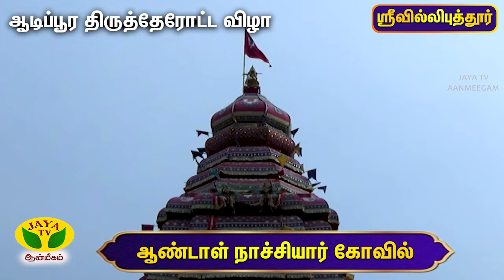ஸ்ரீ ஆண்டாள் நாச்சியார் திருக்கோவில் திருவாடிபூர தேரோட்டம் || JayaTv Aanmegam